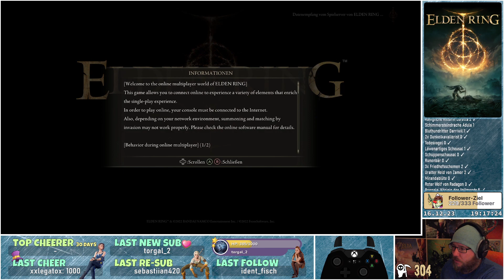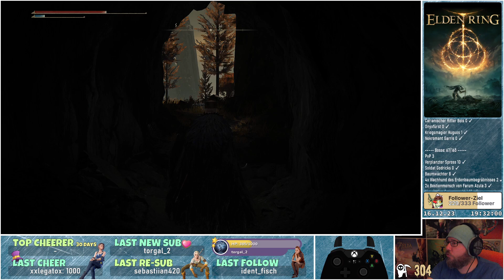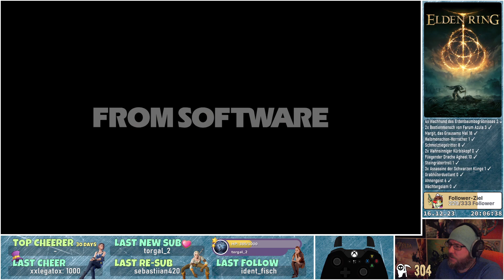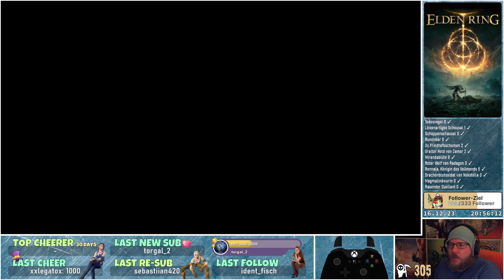Kurzer Abstecher ins Haus Vulkan 💍 Elden Ring #48